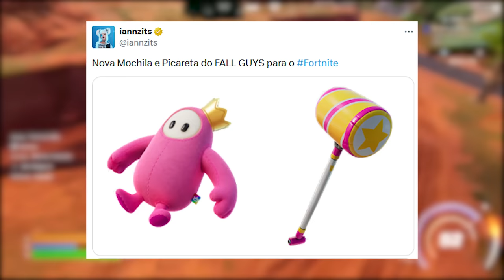FORTNITE - NOVO PASSE, FALL GUYS ITENS e MUDANÇAS MAPA?